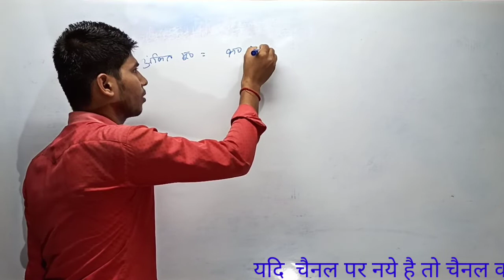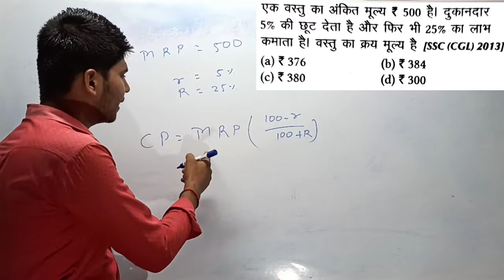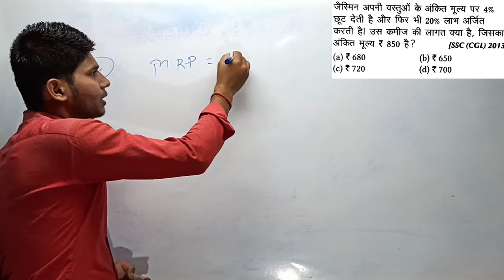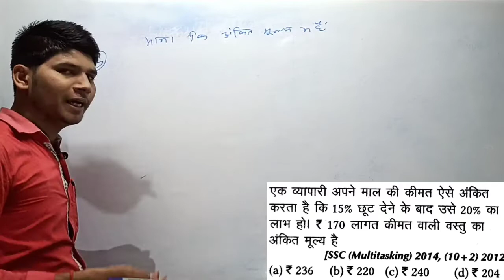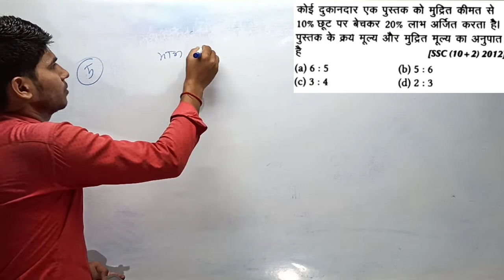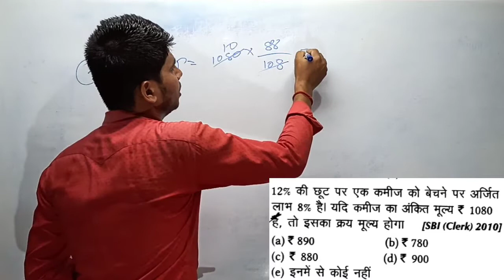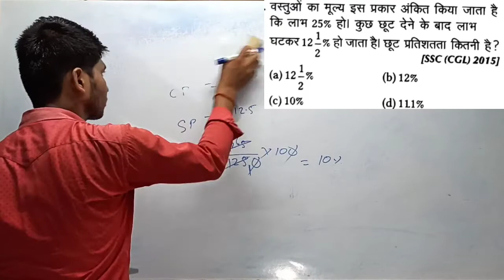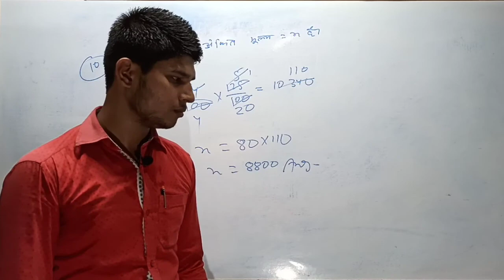बट‌्टा / discount !! Part:-3 !! By-Rajnish Kumar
Teligram:-t/me@rajnish852116